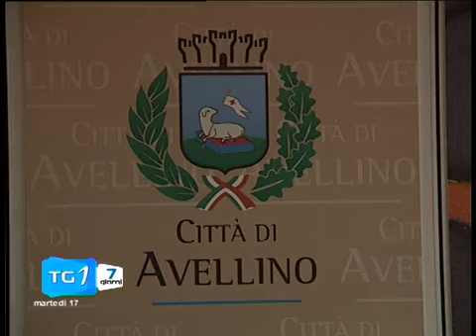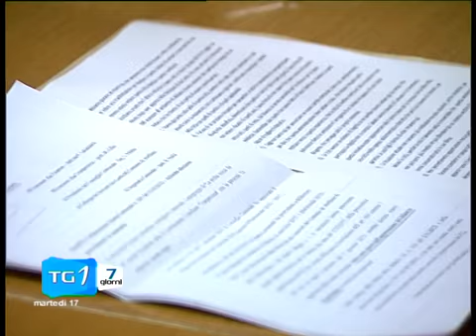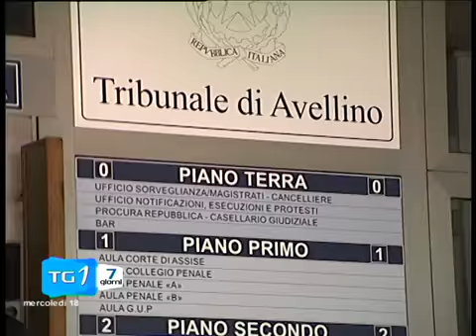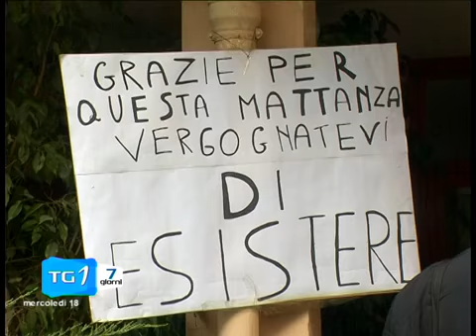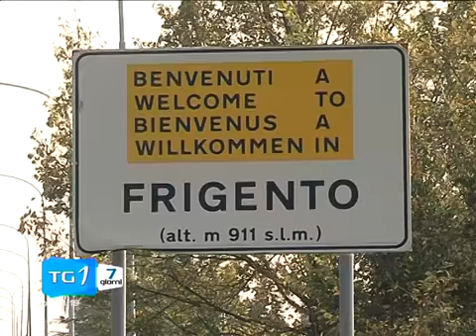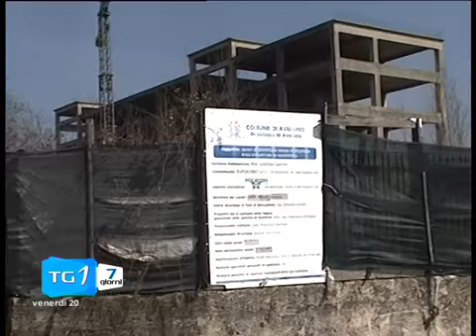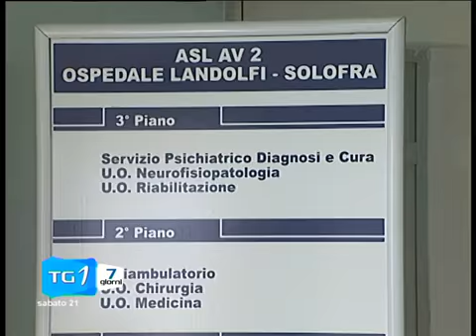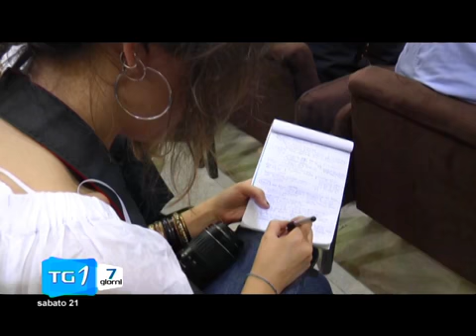TG7 DA LUNEDI 16 A SABATO 21 11 15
Il TG 7 di Prima Tivvu' da Lunnedi 16 a Sabato 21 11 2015